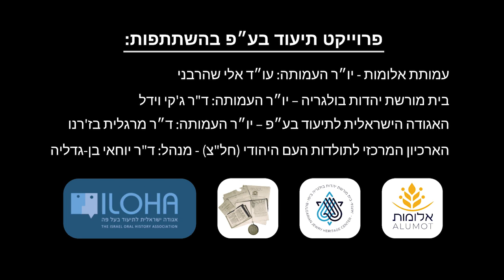אברהם בן הדור - גבעתי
ועידת התביעות בחסות קרן זיכרון, אחריות ועתיד ובתמיכת משרד האוצר הפדרלי הגרמני

עמותת אלומות

בית מורשת יהדות בולגריה – ד"ר ג'קי וידל

האגודה הישראלית לתיעוד בע״פ – גב' מרגלית בז'רנו

רכזת אדמיניסטרטיבית: ד"ר שרונה בר צבי

יועץ אומנותי-אקדמי: מר ג'קי קומפורטי

יועץ אקדמי: ד״ר משה מוסק

יו״ר העמותה: מר אלי שהרבני

מראיינת: עמיה בועזסון
מרואיין: אברהם בן הדור
צלם: איתן הרמן